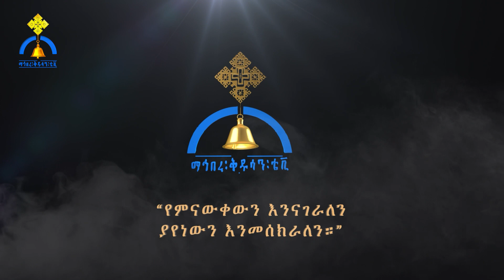MK TV || ወቅታዊ ጉዳይ || የማኅበረ ቅዱሳን 30 ኛ ዓመት የምሥረታ በዓል ዝግጅት በተመለከተ የተሰጠ መግለጫ